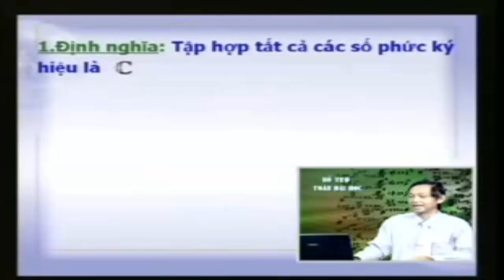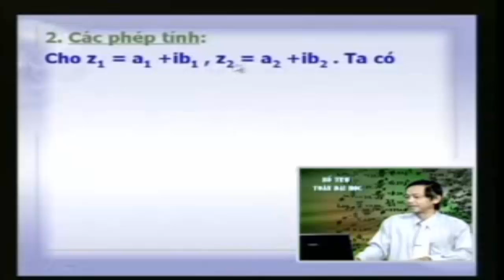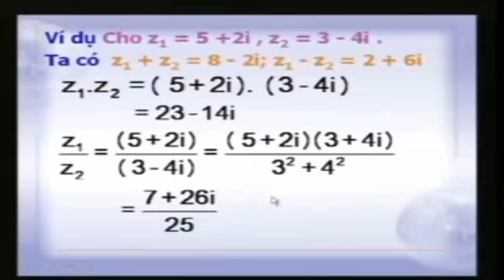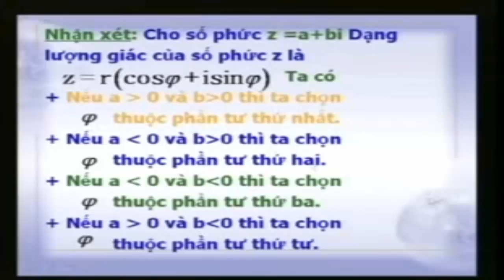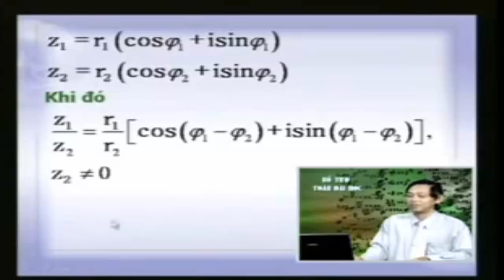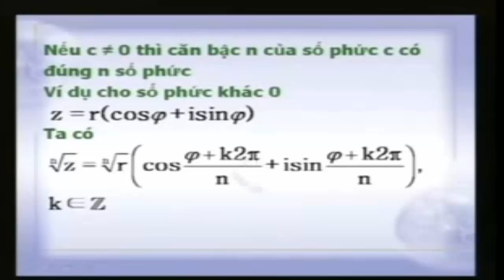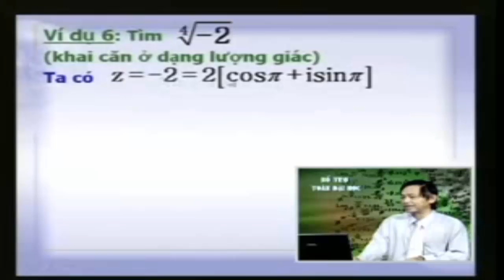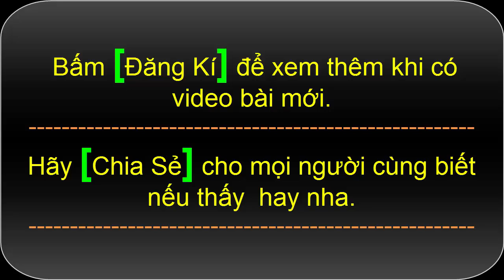Phương trình vi phân cấp 2 - Sơ lược về số phức | Toán cao cấp Hàm Nhiều Biến